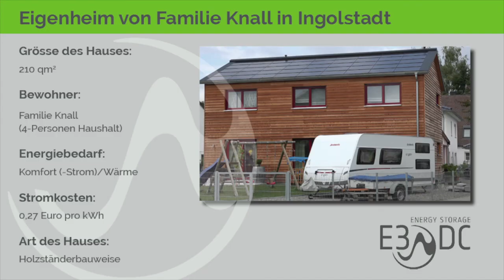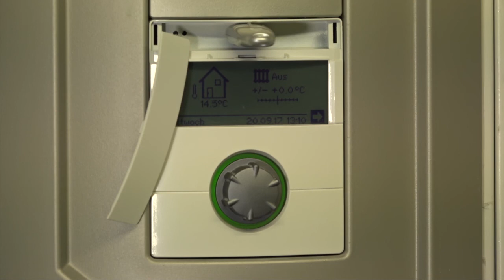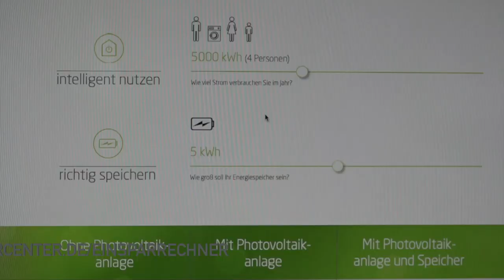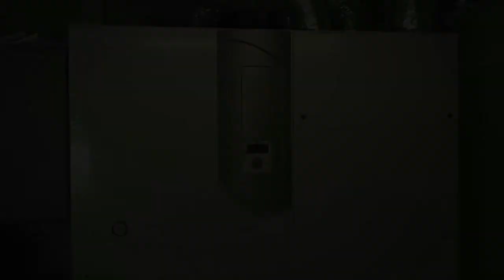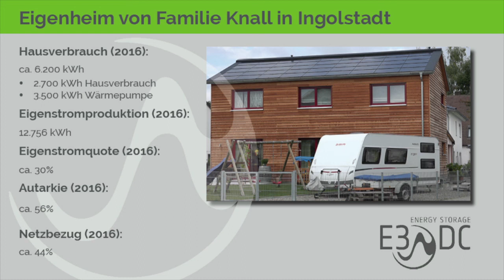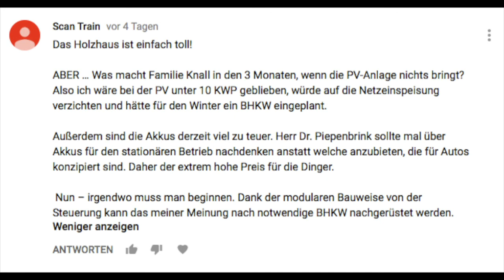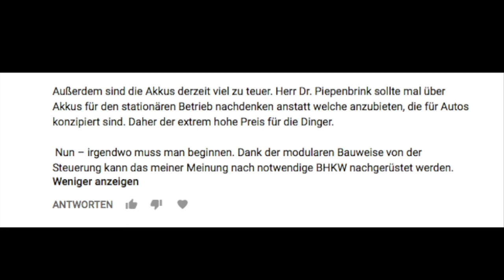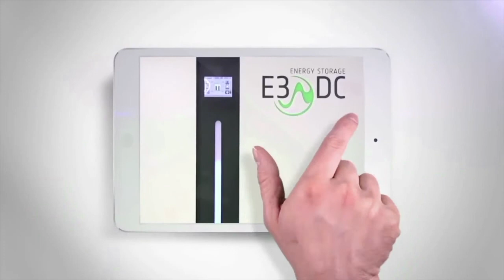Stromspeicher und Wärmepumpe im Holzhaus #2 - Die Auswertung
Nach einem Jahr Eigenenergieversorgung im Holzrahmenhaus stellen sich viele Fragen. Im Studio wird die energetische Versorgung des Hauses von Dr. Andreas Piepenbrink und Frank Farenski analysiert.

So erreichen Sie uns:
E3/DC GmbH
Karlstraße 5
D-49074 Osnabrück